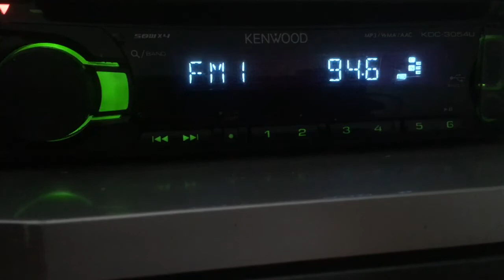[ES] 94.6 Radio Shalimar (Pakistan, Islamabad), distance 2075 km. 20.06.2020.